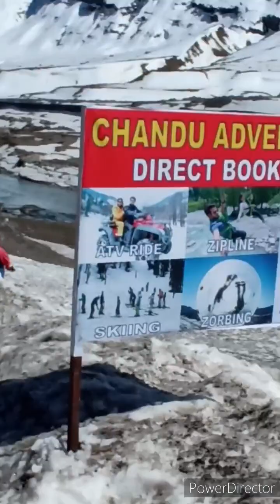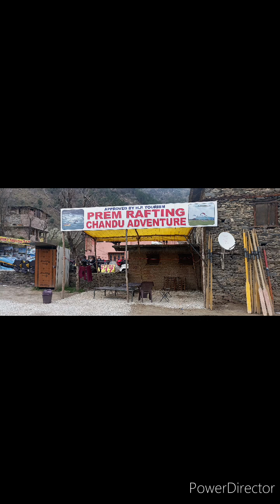Welcome to kullu manali chanduadventure